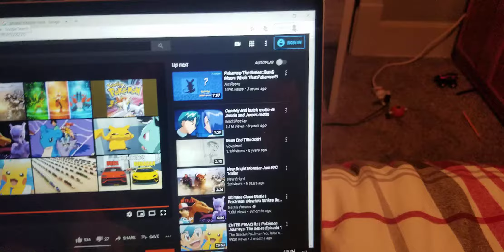Who's That Monster Truck? Prowler